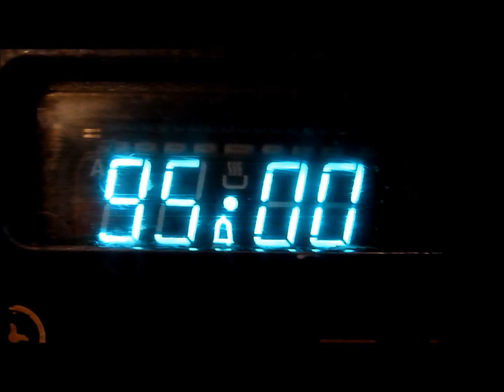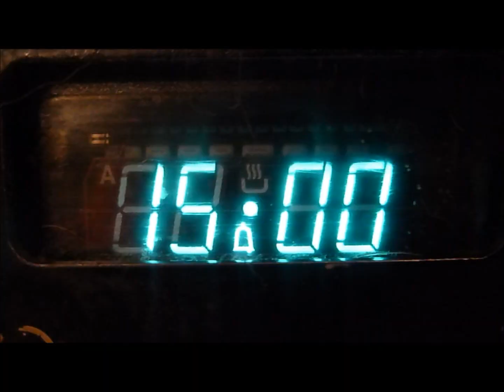How to make English Breakfast Baozi (英式早餐包子) - Stop Motion Cookery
This recipe is similar to the Vietnamese Bánh bao

Ingredients:
6 Egg
6 Bacon rashers
6 Sausage
1 tin Baked beans

2 Tbsp Honey
2 Tbsp Soy sauce
1 Tbsp Sesame seeds heaped
2 Tbsp Sesame oil
2 Spring onions finely chopped
2 Garlic finely chopped

300ml warm water
1 packet yeast
2 tbsp sugar
450g flour
1tsp baking powder
1/2 tsp salt
sesame seed oil

12 baozi